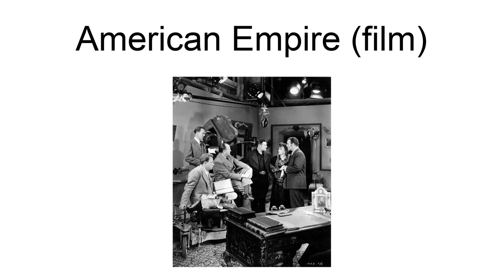American Empire (Film)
American Empire is a 1942 American western film directed by William C. McGann. The film was released in the United Kingdom as My Son Alone.